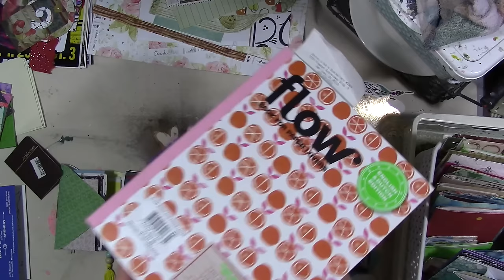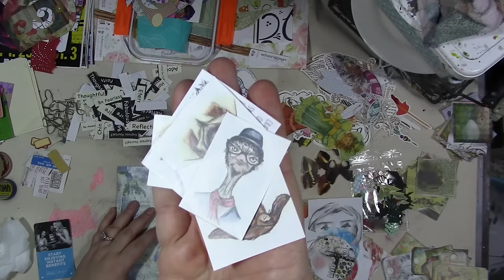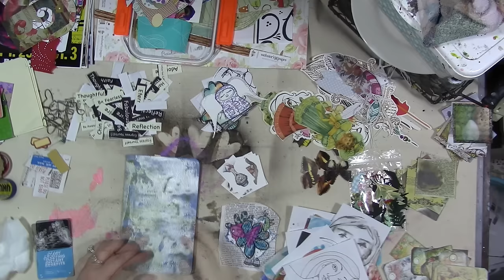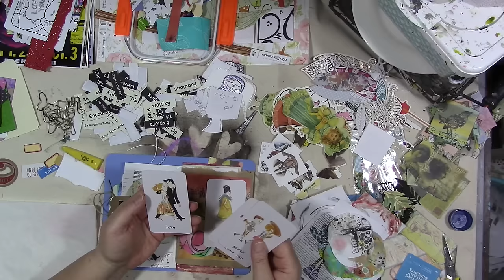Grab and Glue Part 1